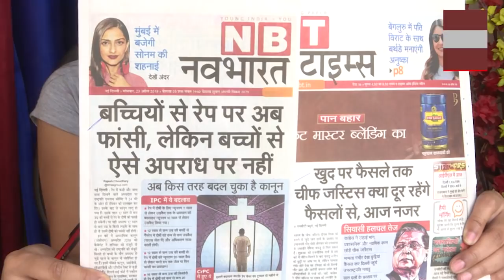Kathua Case: कानून मंत्री Abdul Haq Khan ने BJP विधायक Lal Singh पर दिया बड़ा बयान, आरोपियों पर भी